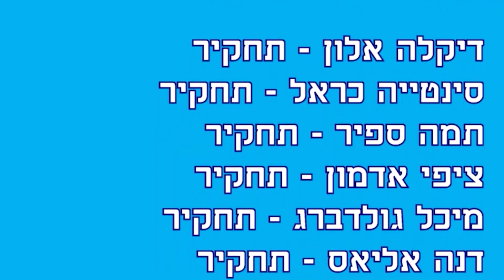״עושות שלום״ - תוכנית מס׳ 16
על  המחיר הרגשי של המלחמה, מפגש עם נפגעי פוסט טראומה, ועל זהויות מורכבות בירושלים.